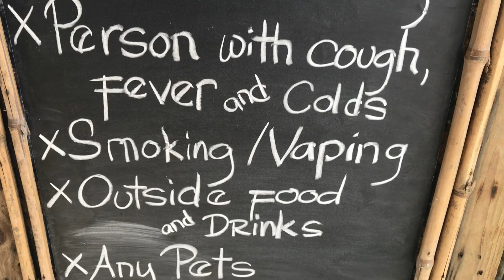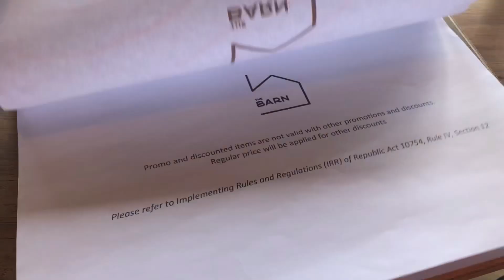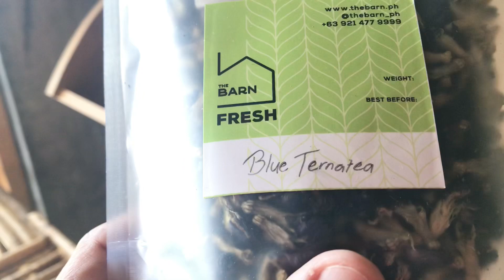THE BARN at BAGUIO CITY, BENGUET "Healthy ng mga food"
Lunch time! Salamat po sa nagpakain at salamat din po na experience namin ang bonggang restaurant na to, watch my new vlog mga kadirty and God bless po...

Hi mga Kadirty!!!

Thank you so much mga kadirty for always being there for me and I'm so happy you watching my videos.

Please follow me in my all social media account, Thank you po...